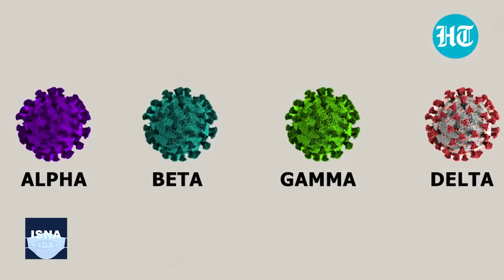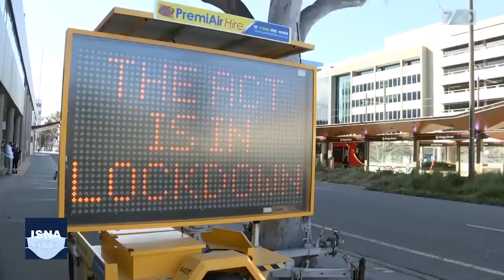«دلتا» چطور به خطرناک‌ترین گونه کرونا تبدیل شد؟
در حالی که جهان با گونه بسیاری مسری کرونای دلتا دست و پنجه نرم می‌کند، دانشمندان در تلاشند مبنای بیولوژیکی آن - که رفتارهای آن را تعیین می‌کند - بهتر بشناسند.تیمی از محققان دانشگاه تگزاس تمام تمرکز خود را روی جهشی از سویۀ دلتا متمرکز کرده‌اند که باعث تغییر یک اسید آمینه در پروتیئن میخی‌شکل ویروسِ «سارس-کوو-۲» یا همان ویروس پدیدآورنده کووید-۱۹ شده است.